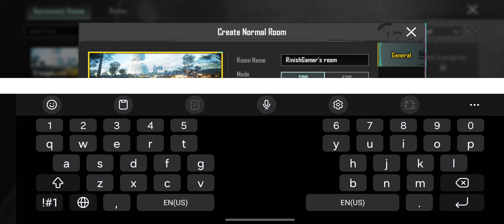बागू काय होनार आज कंटाळा आला पण आज 2 तारे करू जीत✨️🔥